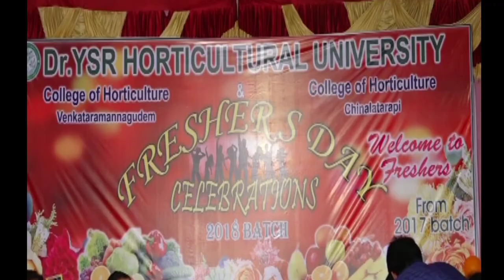Fresher's day part-4 2k18 Batch Dr.ysrhu students II Horticulture students@Recreationalminds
Hello friends,all of you doing well
This video about freshers party celebration in Horticultural University, Venkataraman gudem
Freshers party given by our seniors 2k17 batch,taken by 2k18 batch students.
          🥳Heartly thanks to our seniors 🥳

 B.Ramesh and S Ramesh Horticulture students venkataramannna gudem

Catch  me on:
Face book :-

On 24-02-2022 Udayana sandarsana is conducted in Dr.YSR HORTICULTURAL UNIVERSITY VENKATARAMANNA GUDEM